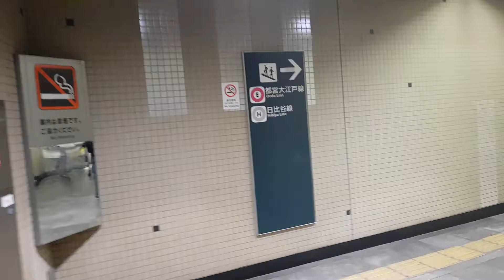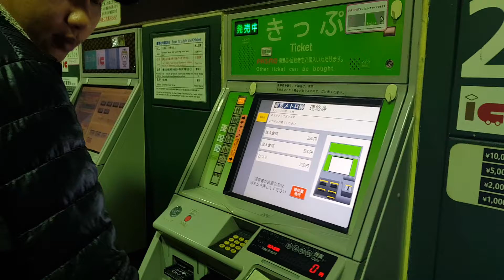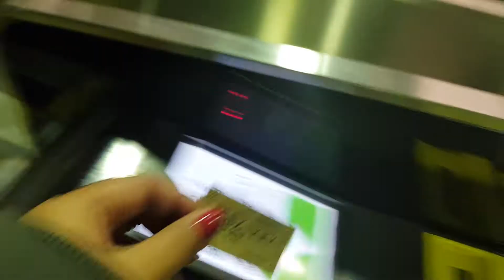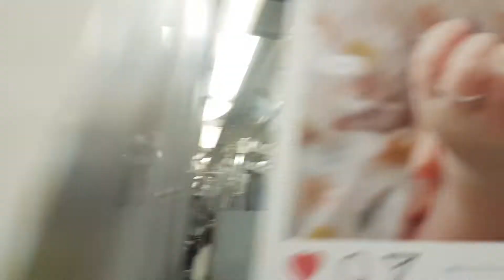Metro in Tokyo, Japan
ទៅមើលការជិះរទេះភ្លើងក្រោមដីនៅទីក្រុងតូក្យូ ប្រទេសជប៉ុន